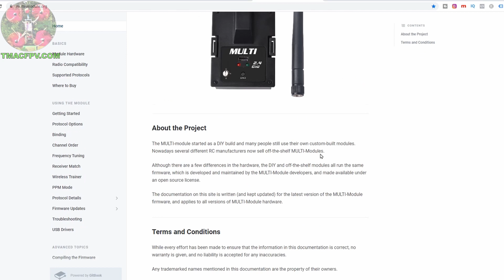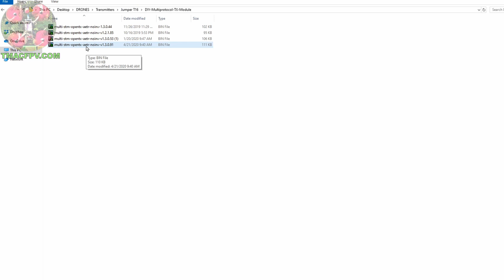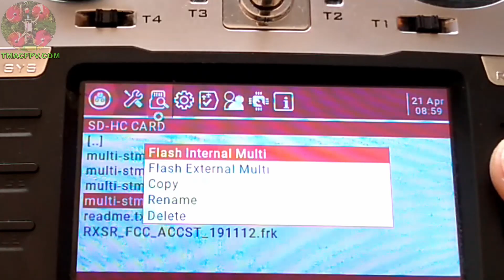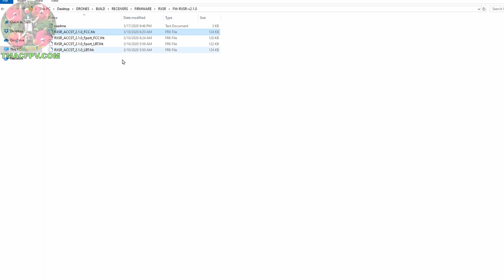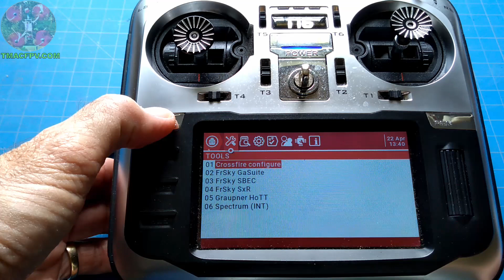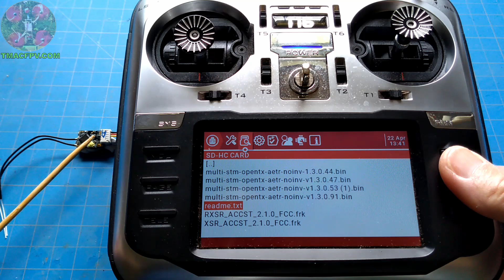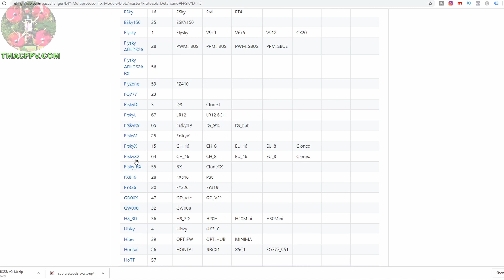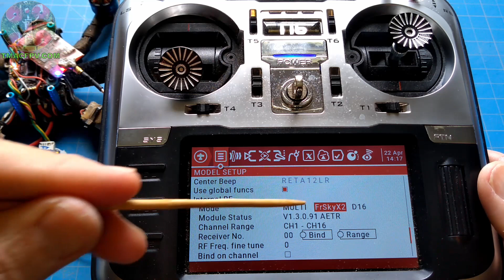Jumper T16 (NEW PROTOCOLS!)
JUMPER T16 (NEW PROTOCOLS!) / Now use FrSky R-XSR & XSR receivers with your Jumper T16!  Jumper T16 multimodule now supports new receiver protocols like ACCST D16 v2.10 used on FrSky XSR & R-XSR receivers!  Other protocols now supported are the FrSky_L for FrSky L9R long-range receivers and Skyartec among others.

In this video, I show you exactly how to update your Jumper T16 multi-protocol module with its latest firmware, update a receiver with ACCST D16 firmware, then bind that receiver to your Jumper T16 for full compatibility!

RESOURCES & LINKS MENTIONED IN THIS VIDEO:
🌟 FAST TRACK FPV COURSE 🌟 – Students' testimonials, course description & curriculum!

⭐TMac FPV Website (FREE Resources and Rattler Frame in Pilot's Den)⭐

0:00 Intro
1:36 Update Multimodule Firmware
7:08 Download ACCST D16 V2.1 Firmware for FrSky R-XSR Receiver
8:59 Flash ACCST D16 V2.1 Firmware to FrSky R-XSR Receiver
14:26 Bind Receiver to Jumper T16

👉Jumper T16 Pro Hall V2 Transmitter

👉 Reusable Blu Tack Adhesive for workbench

👉 FrSky XSR Receiver

👉HobbyMate Full-range 16-channel S-Bus, LUA script, S-Port Telem (Jumper R1 Equivalent!)

When you use them to make ANY purchase (not just the linked product) it enables TMac FPV to earn small fees which help support your TMac FPV channel.  They are here for your convenience, there is no additional cost to you for using them, and you are not obligated at all to use them.